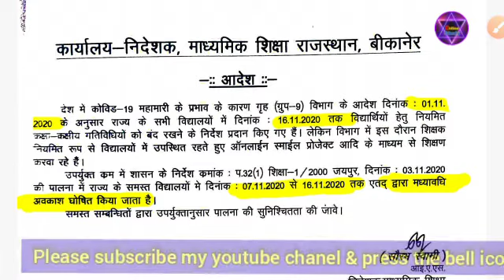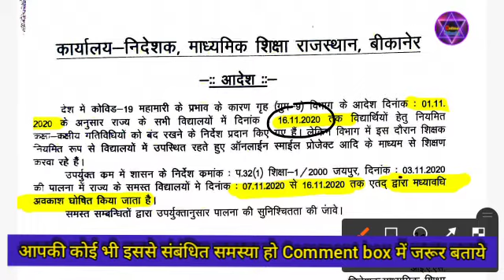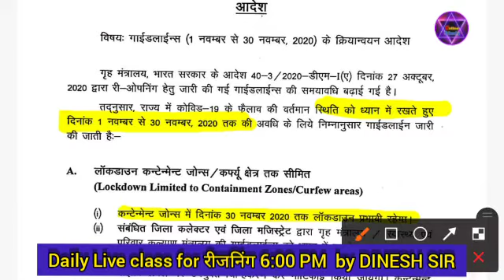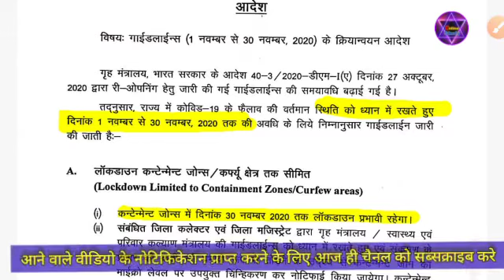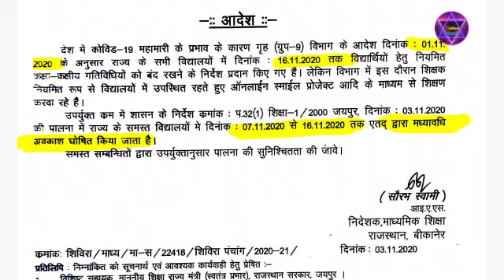राजस्थान में मद्यावधि अवकाश घोषित || इस बार कितने दिनों का होगा मद्यावधि अवकाश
rajasthan government
राजस्थान सरकार का बड़ा फैसला,आखिर में राजस्थान सरकार ने मद्यावधि अवकाश की घोषणा की